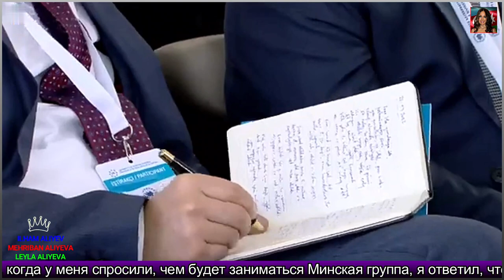(СУБТИТРЫ НА РУССКОМ) Ильхам Алиев выступил с речью на V Съезде азербайджанцев мира в Шуше.